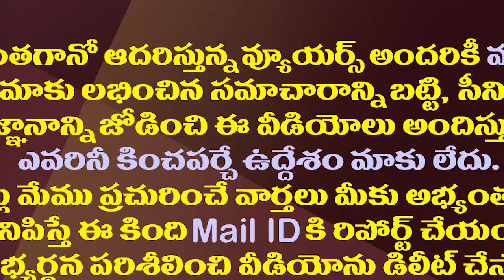కరోనా విషయంలో భారతీయులకు శుభవార్త..!| Good news for Indians in the case of the Pandemic